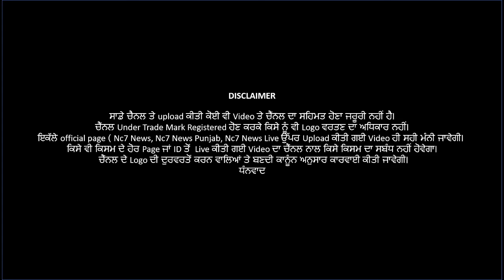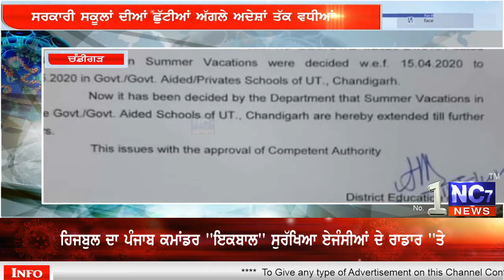ਸਰਕਾਰੀ ਸਕੂਲਾਂ ਦੀਆਂ ਛੁੱਟੀਆਂ ਅੱਗਲੇ ਅਦੇਸ਼ਾਂ ਤੱਕ ਵਧੀਆਂ || News Bulletin || 14 May 2020